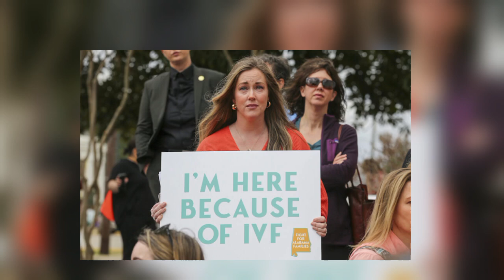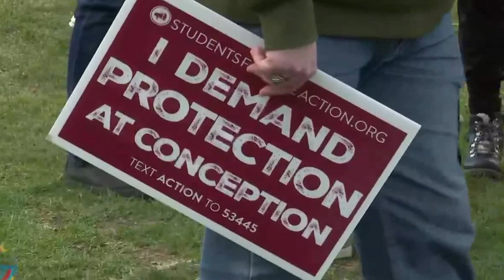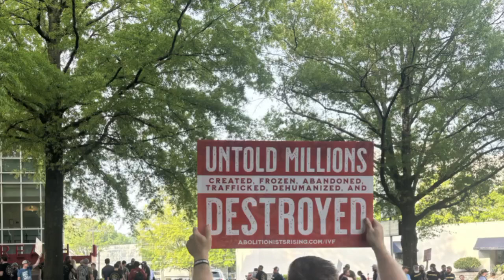GOP faces political minefield on IVF, life at conception.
Breaking News
Current Events
Latest News
World News
National News
Local News
News Updates
Latin America
Middle East